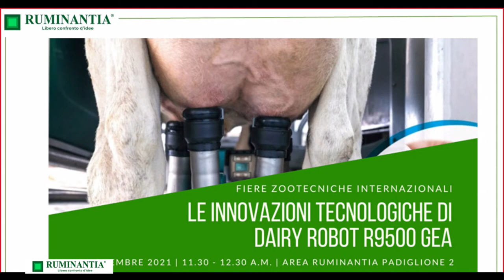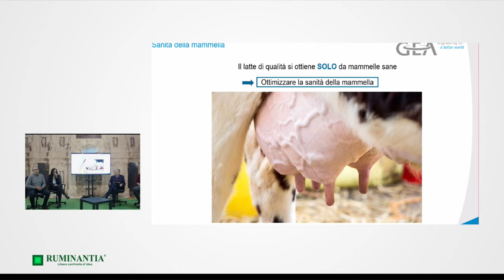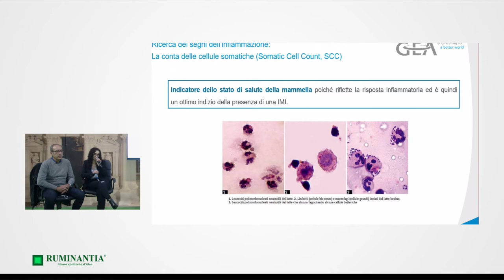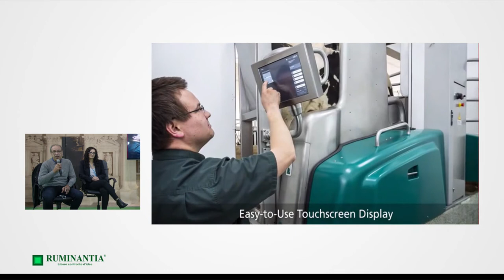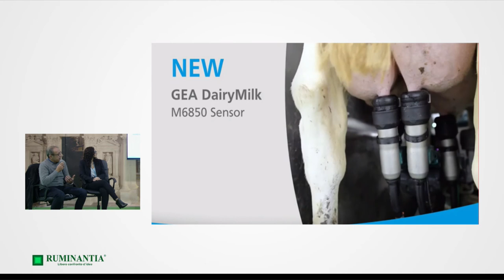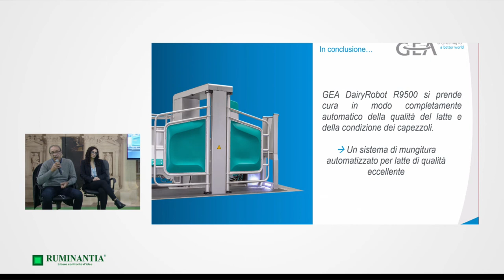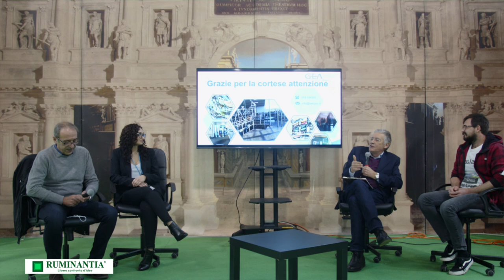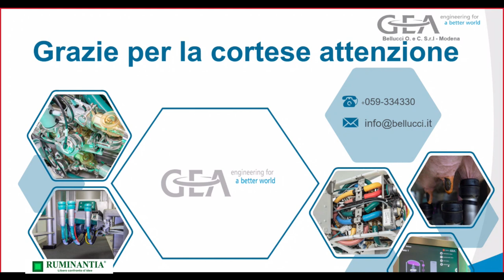Le innovazioni tecnologiche di Dairy Robot R9500 GEA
Ci sono voluti decenni per ridurre sensibilmente negli allevamenti di bovine da latte sia le mastiti cliniche che quelle sub-cliniche, e quindi gli innalzamenti del livello delle cellule somatiche del latte. Il dilagare dell’antibiotico resistenza sta cambiando profondamente l’approccio a queste patologie che sta evolvendo da un uso irrazionale e sistematico degli antibiotici ad una prevenzione fatta d’igiene e di precocissima individuazione delle mastiti.

La mungitura automatica (AMS) e i sensori di nuova generazione ad essa applicata consentono di raggiungere questo obiettivo.

Nel workshop “Le innovazioni tecnologiche di Dairy Robot R9500 GEA”, organizzato il 26 novembre in occasione delle Fiere Zootecniche Internazionali, abbiamo approfondito le soluzioni di Bellucci Orlando e C. S.r.l. relative a questo ambito.

Durante l’incontro abbiamo approfondito il potenziale di queste nuove tecnologie con Vito Florimonte, Tecnico GEA Bellucci Orlando e C. S.r.l., e Federica Manila Soli, Herd Manager Bellucci Orlando e C. S.r.l..